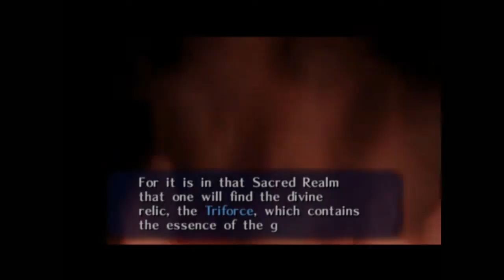Zelda Marathon: Zelda Ocarina of Time - Part 3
With the great deku tree dead we can begin our real journey, out in the great open and almost empty hyrule field.